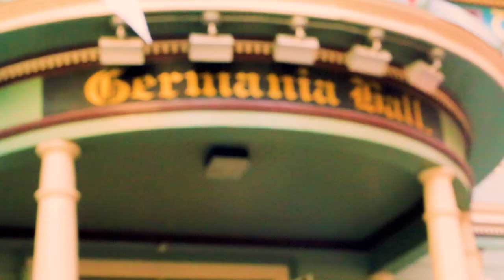Ludwig's German Table. Bay Area events and catering.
Ludwig's German Table,

Catering and events.

For years we have been creating fun and exciting events across the bay area.
We cater daily lunches across the Bay area, for groups from 50 - 200 people, and its not just German food!
Anything from healthy salads to delicious taco bars, let us know what you need and we will take care of it.

We can bring the party to you or you can come to us.
Our 4000Sq Ft facility in San Jose, can take care of your corporate holiday party or summer bbq.